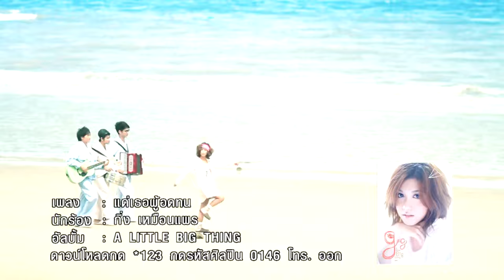แด่เธอผู้อดทน - กิ่ง เหมือนแพร [Official MV] HD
ดาวน์โหลดกด *123 0146 เพลง " แด่เธอผู้อดทน " ของ "กิ่ง เหมือนแพร"
อัลบั้ม A Little Big Thing ติดตามความเคลื่อนไหวของกิ่งได้ที่